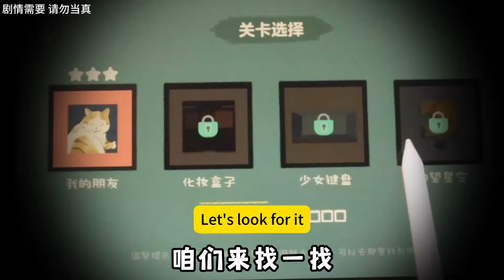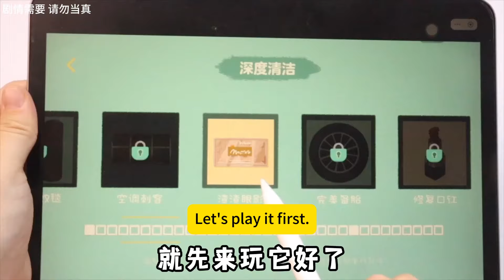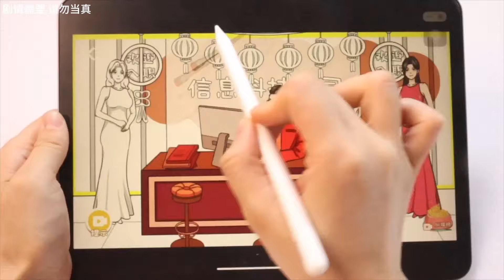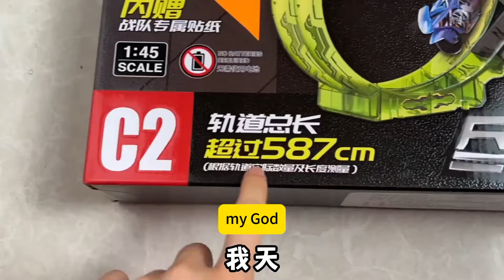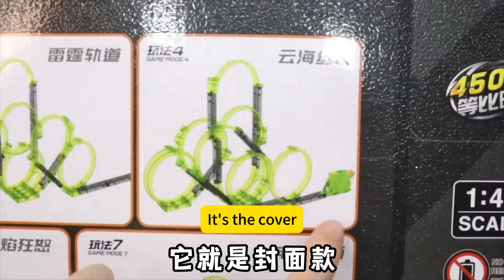Fun Treasure Hunt!Weird Coloring Game! Color The Boss And Employees In The Colors Of Hell